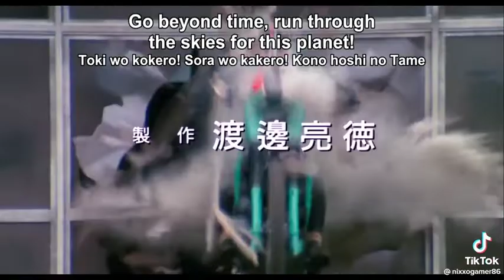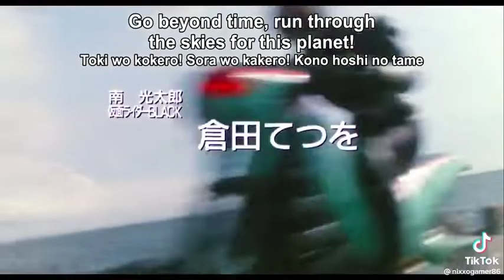Filem Yang Pernah Di Sukai Budak2 Zaman 80-An ngn 90-An Dulu... (Suria Baja Hitam)